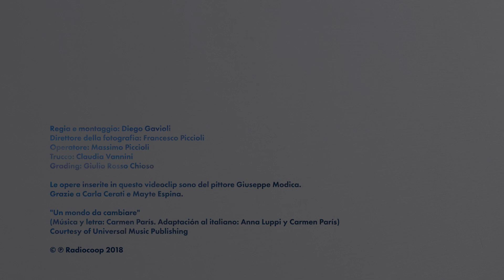Anna Luppi feat. Carmen Paris - Un mondo da cambiare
Anna Luppi - Un mondo da cambiare (feat. Carmen París)

Anna Luppi: voce, flauto, fisarmonica
Carmen París: voce
Massimo Minotti: basso, synth, ukulele, cori
Luca Modena: batteria e percussioni
Marco Gennari: basso

Produzione e missaggio: Massimo Minotti
Registrazioni vocali Carmen París: Javier Monforte
Traduzioni: Carolina Arrieta Castillo, Anna Luppi

"Siamo minuscoli granelli di sabbia e insignificanti gocce nel mare, eppure abbiamo dentro di noi la possibilità di cambiare la nostra vita e il mondo intero"